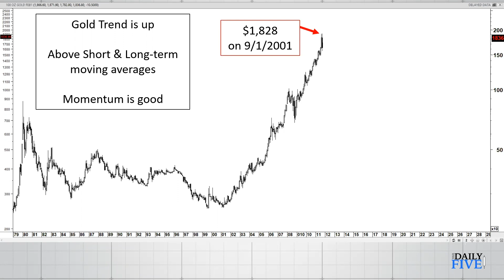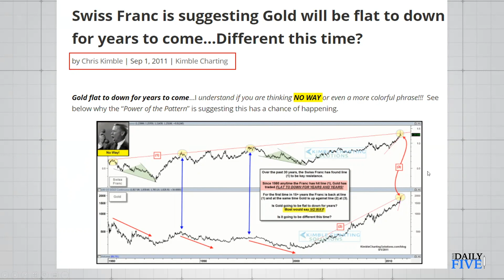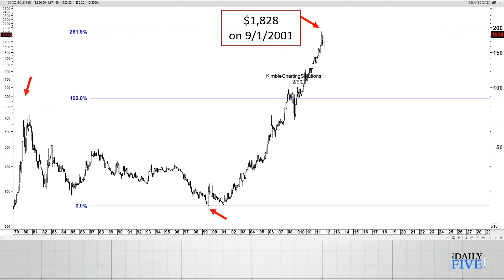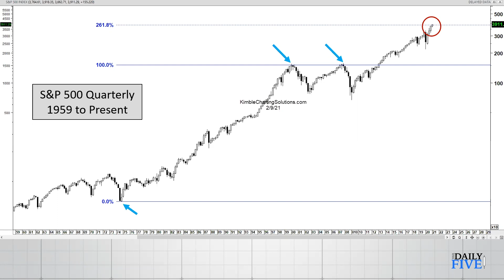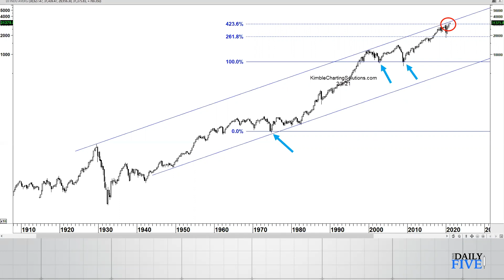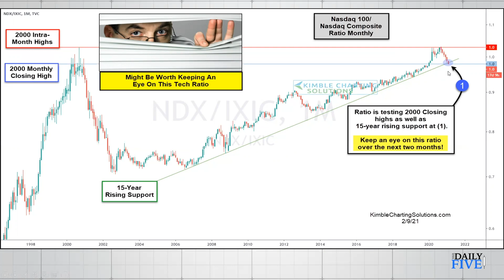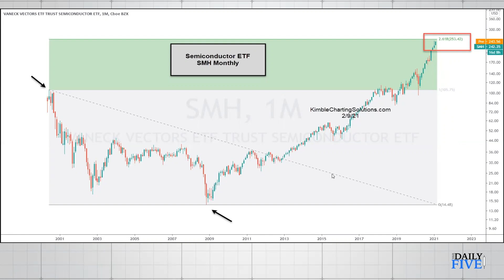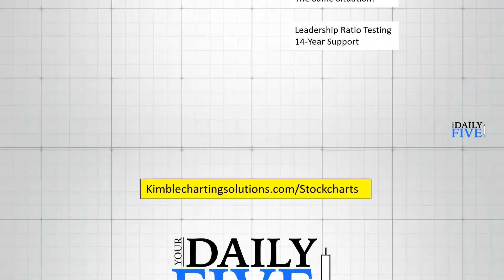The Power Of Pattern | Chris Kimble | Your Daily Five (02.10.20)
Today's focus is on repeating mathematics in long term charts.  Gold trend is up, momentum is good.  However, could Gold be flat for a long while and are stocks facing the same fate?  The S&P and Dow are both testing long term Fibonacci extension levels.  The ONE chart Chris would want on a deserted island it would be the AD Line...  a powerful market indicator.

Gold 1:20
S&P 500 1959-Present 4:47
Dow 5:33
NYSE Advance Decline (!ADLINENYC) 6:11
Nasdaq 100 Ratio 6:51
Semiconductors ETF (SMH) 7:56